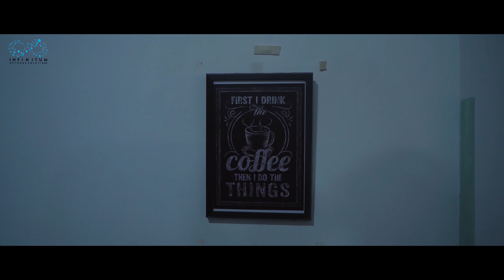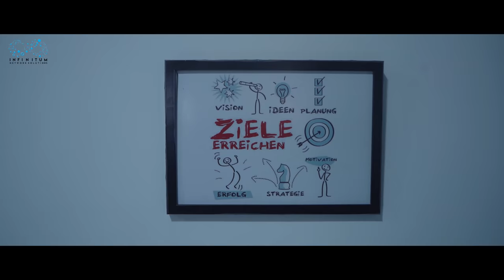Taanu Nenu Web Series || Episode - 1 || Soniya Singh || Rajeev Varma || Infinitum Media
Get ready to fall in love with Tara and Sanjay

"Taanu Nenu" is a Telugu Rom Com Web Series featuring  Soniya Singh & Rajeev Varma as leads.

Cast: Soniya Singh, Rajeev Varma, Vinay, Sai Kiran Yedida, Naziya.

Written by Vihaar Padaala

Screenplay & Direction: Sunny Sanjay

Co-Director: Trinath.M

Cinematography: Seshu Raj Daddala

Music & Programming: Vishal Reddy
Singers: Sruthi Ranjani, Ishaq Vali
Violin: Sandilya Pisapati
Mixed by Hemanth
Lyrics: Shiva Kumar

Editing: Shekar Pulluri, Venkatesh Chunduru, Madhu Kallepally

SFX & Colour Grading: Madhu Kallepally

Title Animation: Hemanth Korimi

Poster Designer: design Manchu

Sound Engineer: T. Prashanth

Assistant Director: Srinivas Kumar Chavva

Line Producer: Anish Reddy